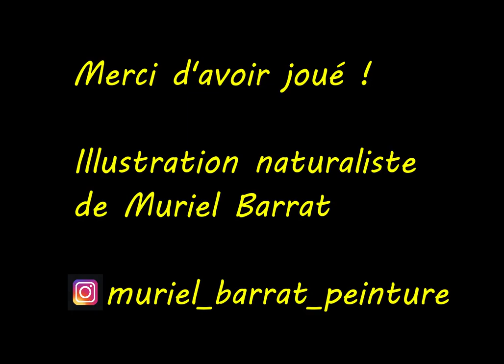Quel est cet oiseau ? N°2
Vous avez 20 secondes pour trouver cet oiseau en vous aidant des indices